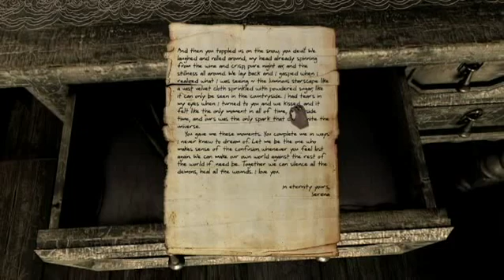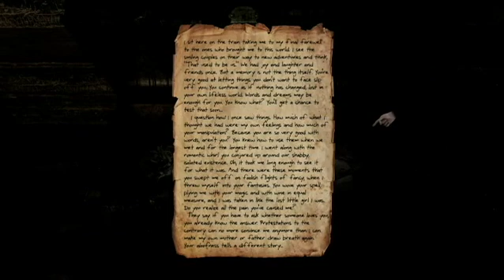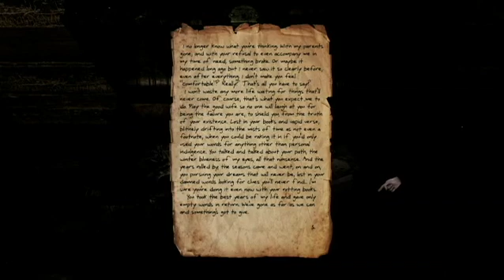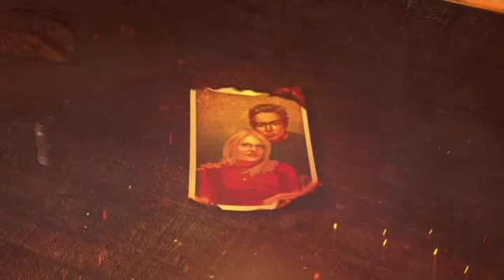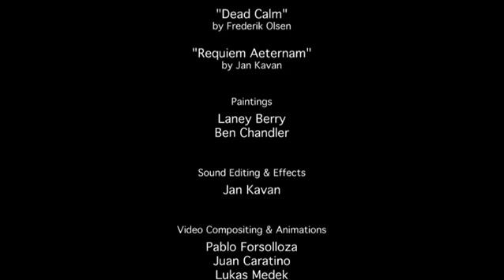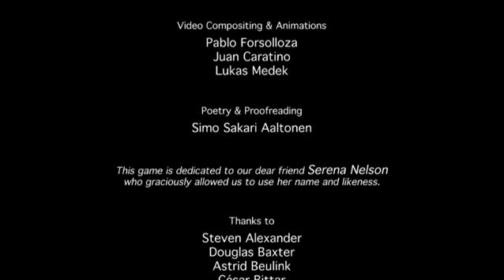ZeroPrime Plays Serena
Sometimes we look back at moments in our lives and only see the good parts and not the whole picture.